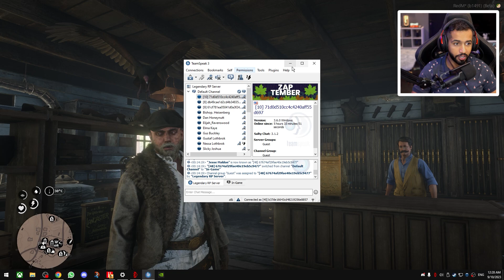وظيفة واقعية تجيب أموال كثيرة #3 | 😍 ريد ديد الحياة الواقعية 🔥 !! بصير غني 🤑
• • •「 التويتش 」• • •

• • •「رابط تحميل لانشر قراند علشان تدخل معانا وتساعدنا في الجوائز」• • •

إذا انت هنا لاتنسى الإشتراك ياحلو وتفعيل الجرس

علامات لجلب المتابعين لاتهتم لها ياحبي
قراند
السيرفر_الاجنبي
قراند_الحياة_الواقعية
عيسى_400
issa400_gta
issa400
لعبة_سرفايفل
لعبة_sims4
قراند_السيرفر_الاجنبي
ريد_ديد_الحياة_الواقعية
ريد_ديد_السيرفر_الاجنبي
لعبة_واقعية
السيرفر_الاماراتي
السيرفر_العراقي
محاكي_الطيران
دبي
العاب
لعبة_إسطورية_واقعية
لعبة_محاكي
سيرفر ريسبكت
عيسى 400 ريسبكت
قراند_عيسى_400